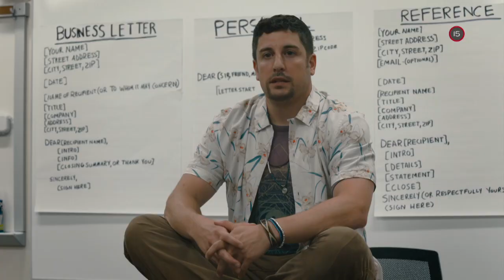Drahý diktátor (23.11.2020 o 20:25 na PLUSke)